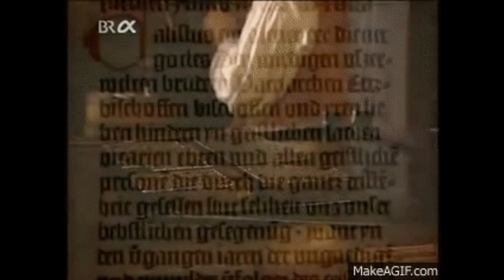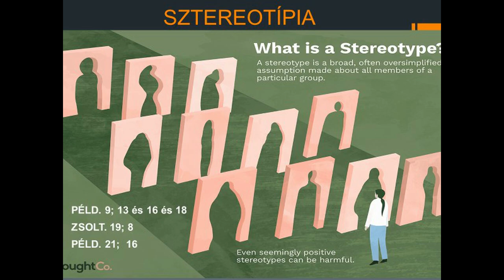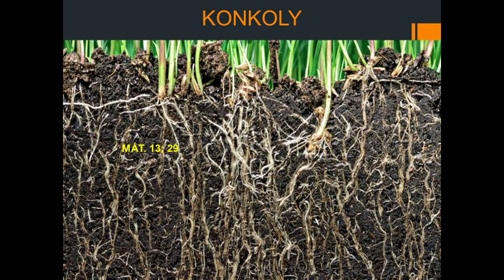A Pokol és Árnyai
A Pokolba vezető út, és az ott lakók. Gyülekezetek, melyek a mélybe szállnak. A Halál Darazsa, és a Bűn Fullánkja.